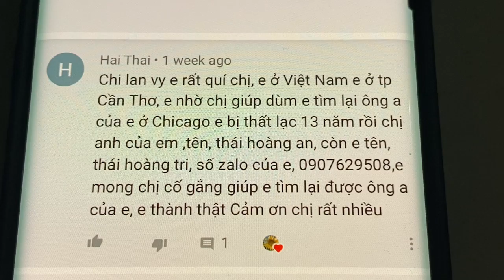PHỎNG VẤN NGƯỜI VIỆT VÔ GIA CƯ LÀM NGHỀ LƯỢM SỬA XE ĐẠP BÁN CUỘC SỐNG Ở MỸ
Lan Vy xin chào tất cả các bạn xem video mình mời tất cả các bạn xem video này Lan Vy đã đi đến thăm người Việt Nam sống ở Mỹ không có nhà cửa làm nghề đi lượm xe đạp ở những nơi người ta bỏ đi rồi lượm về tháo ra sửa trở lại đem đi bán để kiếm tiền sinh sống Đang vi chân thành cảm ơn tất cả các bạn đã xem video này xin chúc các bạn được nhiều sức khỏe và bình an